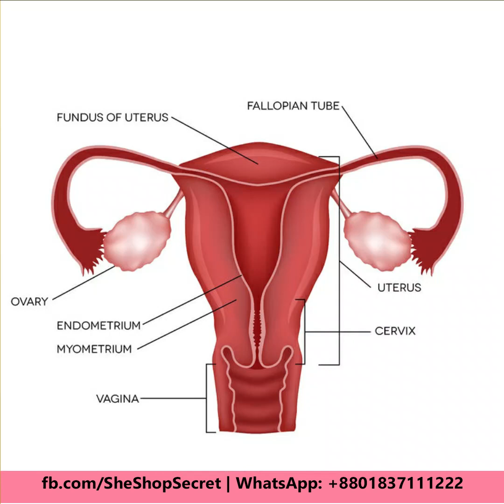ব্রেস্ট কেন বড় হয়? কিভাবে ব্রেস্ট ছোট করবেন? | ফ্ল্যাক্স সিডস কিভাবে ব্রেস্ট সাইজ ছোট করে | She Shop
ব্রেস্ট নারীর সৌন্দর্য এবং আকর্ষণের প্রতীক হিসেবে বিবেচিত হয়।  তবে অনেক মেয়েরাই আছেন যাদেরকে বড় ব্রেস্ট এর কারনে সমস্যাই পড়তে হয়। বাড়তি মেদ, জেনেটিক্যাল কারণ, হরমোনের পরিবর্তন, ব্রেস্টফিডিং, প্রেগনেন্সি ইত্যাদি কারণে স্তন বড় হয়ে থাকে।
কিভাবে ব্রেস্ট ছোট করবেন?
খুব সজেই আপনি ব্রেস্ট ছোট করতে পারেন। বিস্তারিত জানতে সম্পূর্ণ ভিডিও দেখুন
এই প্রডাক্ট সংক্রান্ত যে কোন প্রশ্নের উত্তর জানতে আমাদের সাথে WhatsApp এ যোগাযোগ করুন। আমরা প্রতিদিন দুপুর ১২ টা থেকে রাত ১২ টা পর্যন্ত লাইভ চ্যাটে থাকি শুধুমাত্র আপনার জন্য।
SHE SHOP - secret
Pls Follow our Page..
## যেকোনো দুইটা প্রোডাক্ট অর্ডার করে বিকাশ/নগদ/রকেট পেমেন্ট করলেই পাবেন "ফ্রী ডেলিভারি", জলদি অর্ডার করুন।
# অর্ডার করতে পণ্যটির ছবি ইনবক্স করেন সাথে দিতে হবে আপনার পূর্ণ ঠিকানা ও ফোন নাম্বার
# আমরা ঢাকার ভিতরে ও বাহিরে ক্যাশ অন ডেলিভারি করি
# ঢাকার ভেতর ডেলিভারি চার্জ ৮০ টাকা
# ঢাকার বাইরে ডেলিভারি চার্জ ১৫০ টাকা